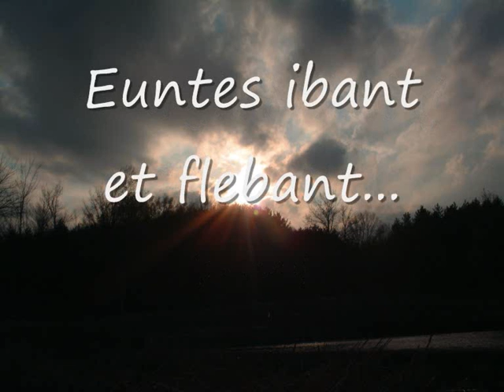POLSKIE SŁOWIKI: H. M. Górecki - Euntes ibant et flebant...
"Polskie Słowiki" - "The Polish Nightingales" - "Die Polnischen Nachtigallen" - Wojciech A. Krolopp (dir.)